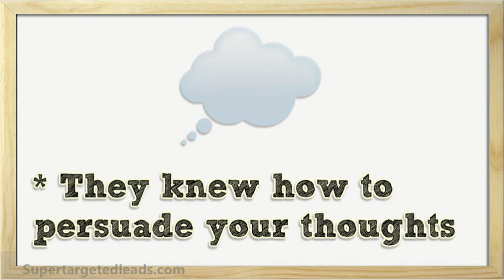The Copywriting Master Review- Does It Really Work-mind control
The Copywriting Master Review "7 Forbidden Copywriting 'Mind-Hacks' to Control Your Prospect's Mind, Seduce Your Customers to Buy, and finally GET PAID!"

  with the copywriting master you will possess the #1 highest paying skill online: Persuasive Copywriting

 in copywriting master we uncover the #1 word that can make you more money than your wildest dreams could imagine

The Copy writing Master Review .Using copy writing master you will control 3 of the 'Insatiable Human Needs' that put prospects in a Hypnotic Buyer's Trance where they must buy your stuff!